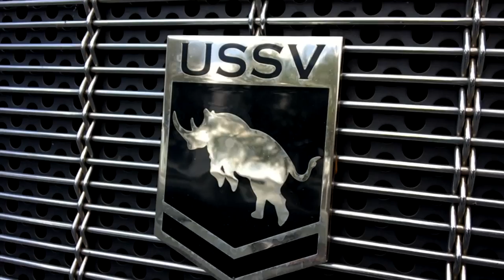Aroldis Chapman's car & ride along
Check out MLB superstar Aroldis Chapman and his unique ride in this video with YES Network's Matthew Stucko.